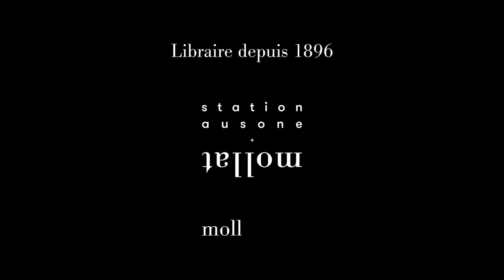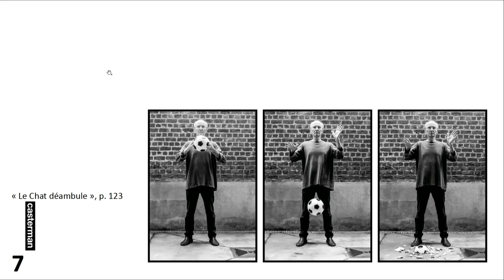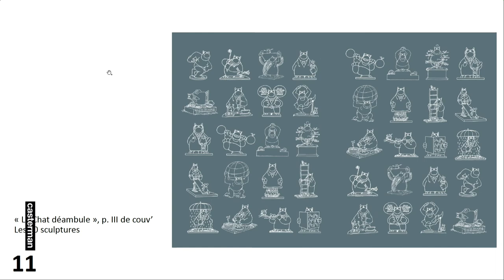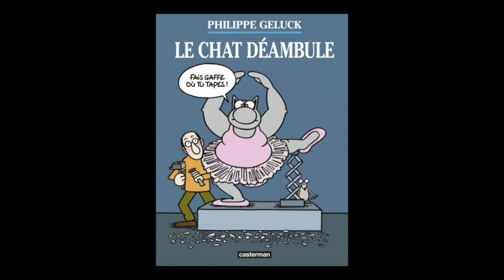Philippe Geluck - Le Chat déambule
Philippe Geluck vous présente son ouvrage "Le Chat déambule" aux éditions Casterman. Entretien avec Jean Petaux.